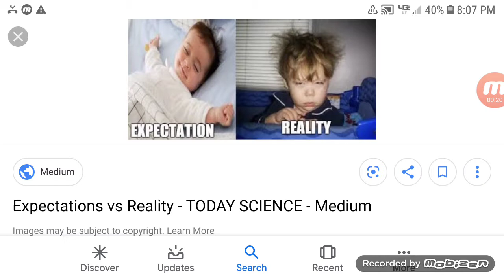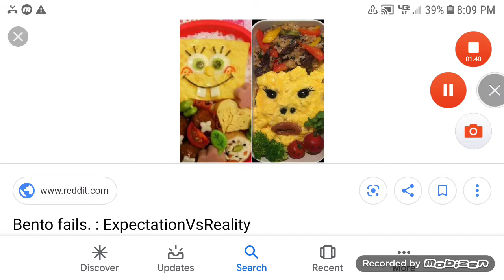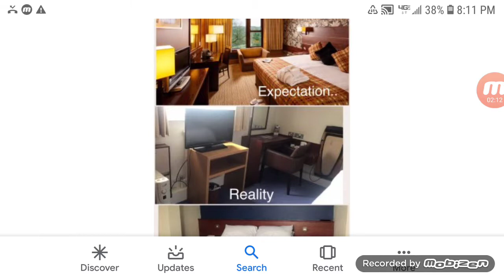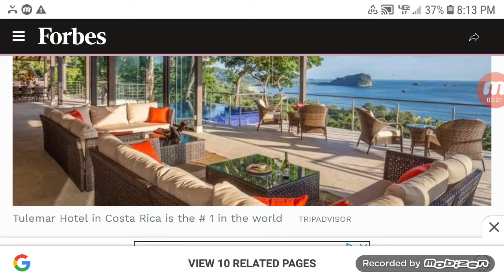the truth about expectatshion vs reality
went to google to see some of the worst/saddest expectation vs reality moments to share with you guys